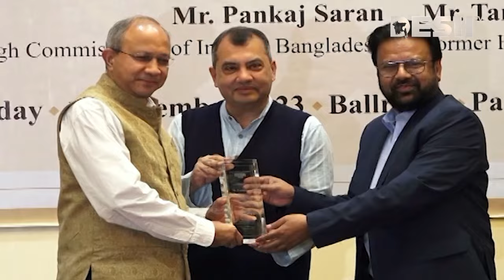পঙ্কজ শরণ ও তারিক করিমকে শুভেচ্ছা ক্রেস্ট প্রদান | Saber Hossain Chowdhury | Desh TV News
»» Office Address:
42, Shaheed Sangbadik Selina Parveen Sarak, Malibag 1217 Dhaka, Dhaka Division, Bangladesh